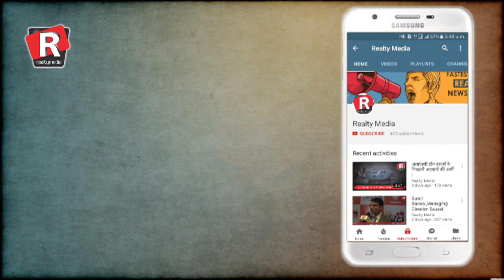Hampi: Wonders of India